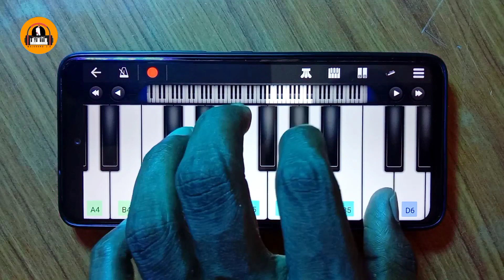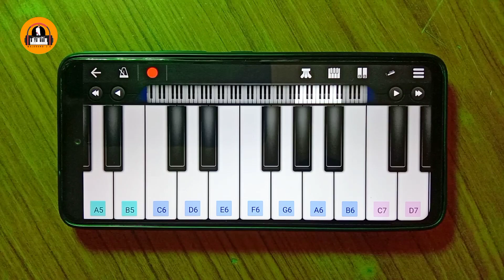Is Saane Karam Ka | Kacche Dhage | Walkband Tutorial | Walkband 2.0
and also karaoke music